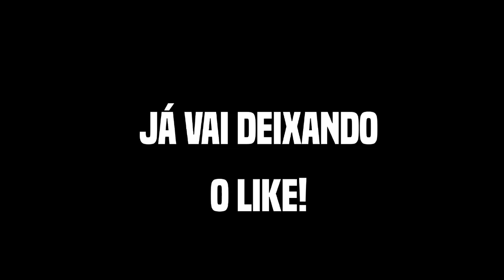SAIU!!! NOVO GTA MOTOVLOG SUPER LEVE PARA CELULARES ANDROID !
‼VAMOS : Se inscrever-se✔
‼Curtir✔
‼Comenta✔
‼Compartilhar✔
 ►Duvidas ? Comente✔

➲Vídeo sem Intenção de Violar os Direitos autorais de Outro Criador de Conteúdo:🗯